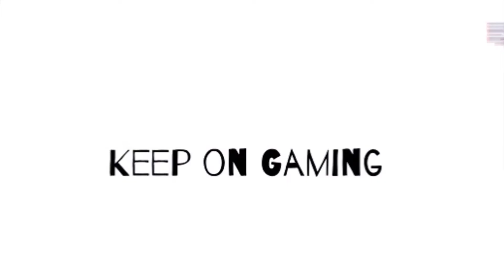Rugrats Studio Tour - Okey Dokey Jones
After Angelica was able to catch up with Dil, It's Tommy's turn to find his brother as he becomes Okey Dokey Jones.